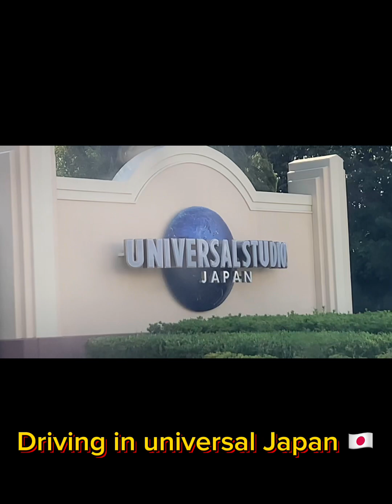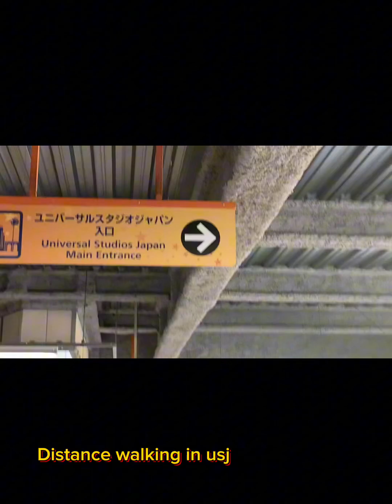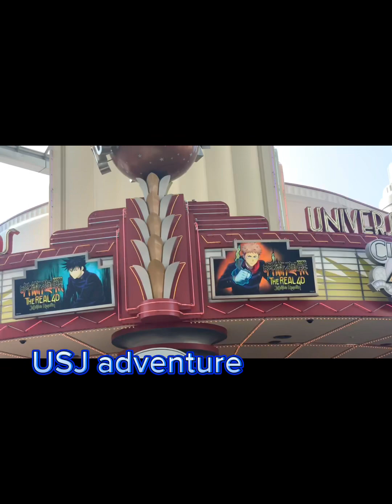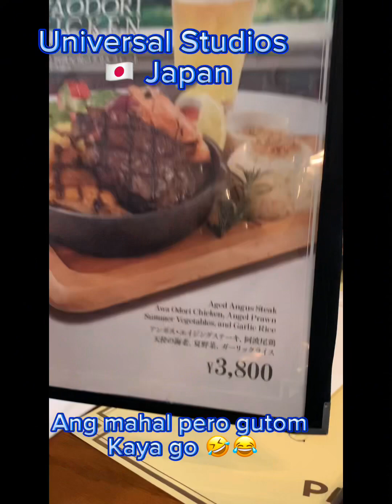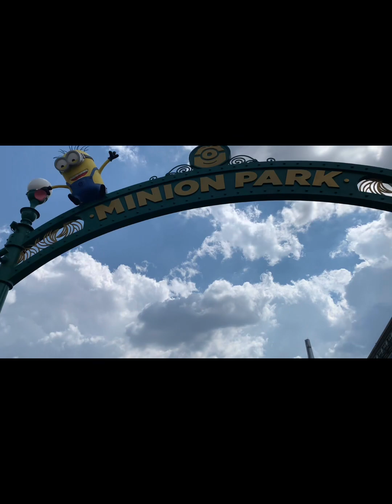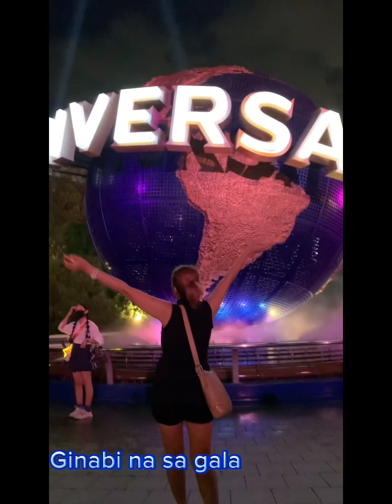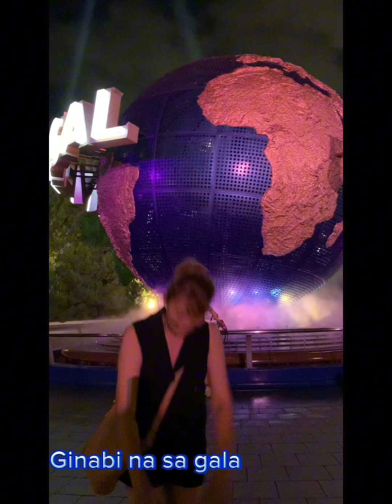Super amazing Adventure Universal Osaka Japan /2023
Happy gala time usj